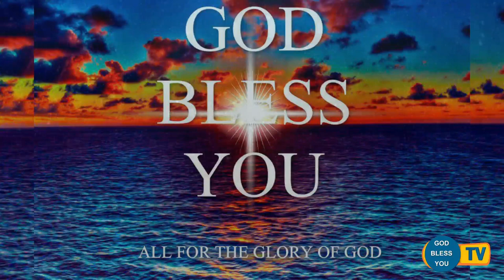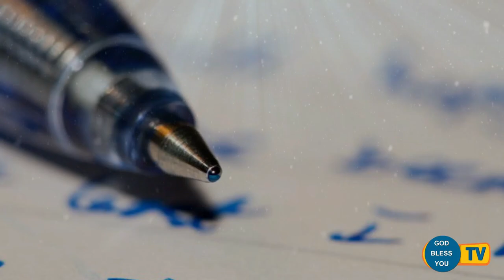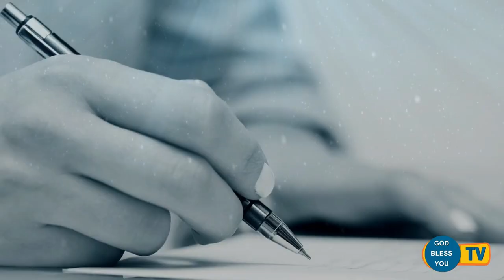Fr.... Valan Svd....Presents Good Morning Jesus Message Vol - 787